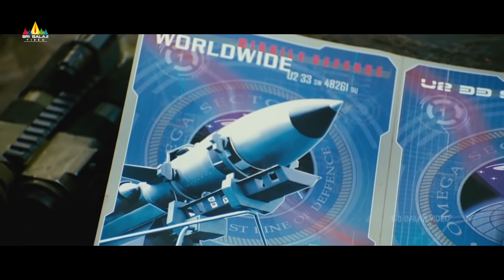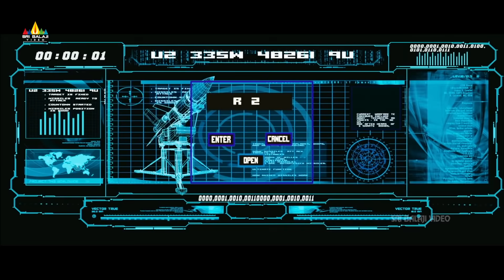Ranadheera Shortened Movie | Telugu Action Movies | Jayam Ravi,Sai Dhansika | Sri Balaji Video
Watch & Enjoy Ranadheera Shortened Movie, Starring JayamRavi, Vadivelu, Saranya Nag, Vasundhara, SaiDhansika Urvasi, Ponuvannan, Maha & Others Directed By SP Jananathan, Music Composed by Vidyasagar.

Story : Dhuruvan is a forest ranger, who is assigned the job of training five girls from the NCC camp. The group hears of a terrorist activity being carried out in the forest and makes a plan to defeat them.